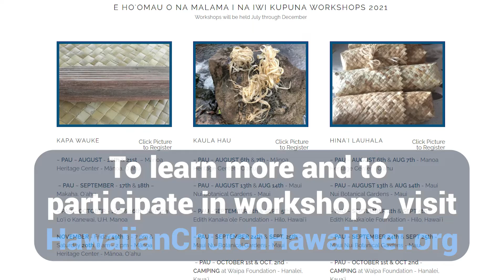The Hawaiian Church of Hawaiʻi Nei: Perpetuating & Continuing the Care of Ancestral Remains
The Office of Hawaiian Affairs (OHA) Iwi Kūpuna Repatriation and Reinterment grant is timely and greatly needed. It is important to us as Kānaka ʻŌiwi to care for our ancestors, and now is the time for our lāhui to mālama nā iwi kūpuna.

Initially, the need was to bring kūpuna home from around the world. So many were treated with disrespect and bundled together in bags, placed on shelves, or stored in glass containers.

Later, with rising development here at home, so, too, did our kūpuna rise.

As developers ravaged the land throughout our islands to build their hotels and high rises, iwi kūpuna began rising as they were disturbed and desecrated. Our kūpuna were put into paper bags and cardboard boxes and placed in storage, waiting to be returned home – to be kanu back to our ʻāina, so that their ʻuhane may lele wale ka pō, fly off and return to the realm of gods.

In Hawaiian it is a sign – walk lightly, take baby steps, and appreciate what we have for we are on an island with limited resources. This was the wisdom of our kūpuna.

In this process, we re-learn to value our resources the way our kūpuna valued the ʻāina – with great care, respect and the kuleana to mālama. Caring for our ancestors empowers and strengthens the Native Hawaiian community spiritually and culturally.

Our project is called “E Hoʻomau o Nā Mālama i Nā Iwi Kūpuna” and our purpose is to prepare and provide Hawaiian sacred items and resources (i.e., hīnaʻi lau hala, kaula hau, and kapa). We do this by conducting workshops on how to make these cultural items, and then provide them to lineal descendants, Native Hawaiian groups and organizations to mālama nā iwi kūpuna in preparation for reinterment.

We address the needs of nā iwi kūpuna by providing our lāhui with the education and knowledge necessary to gather and prepare the materials, and then create the items, needed for the care of nā iwi kupuna. Our kūpuna used three specific resources to make sacred burial items: lau hala, hau, and wauke.

Our workshops are two-day events and participants are required to attend both days to learn the full process. On day one we focus on gathering and preparing. On day two we focus on crafting the sacred ceremonial items. We use traditional tools where possible.